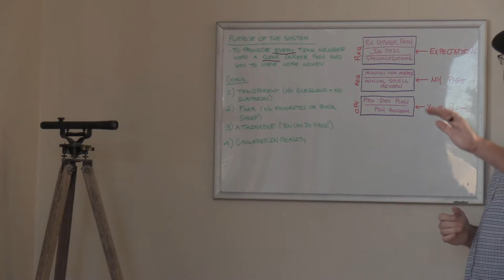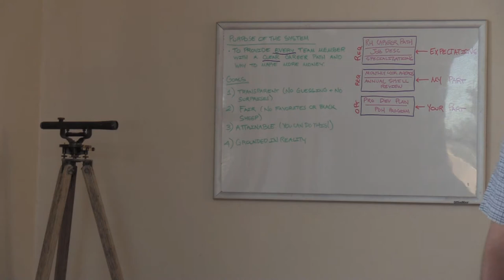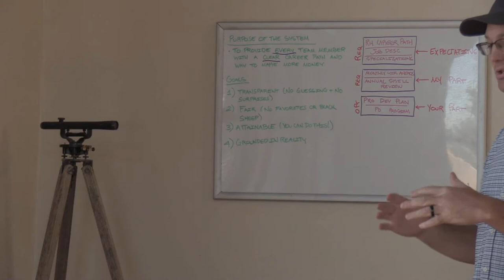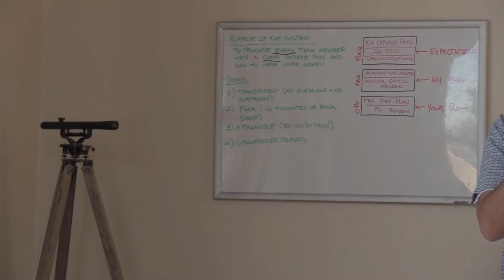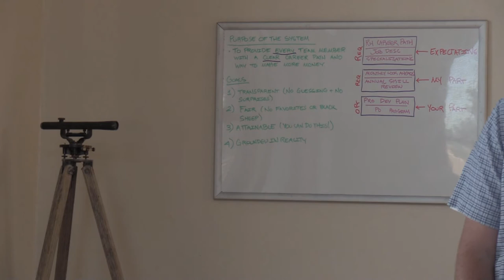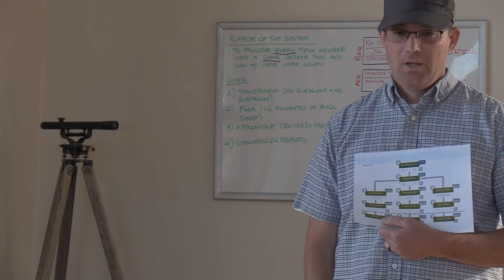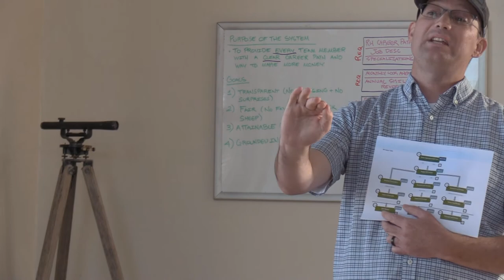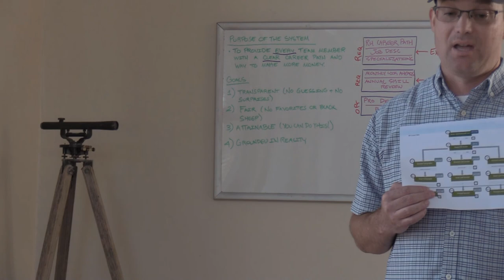The RH Compensation System - Part 2